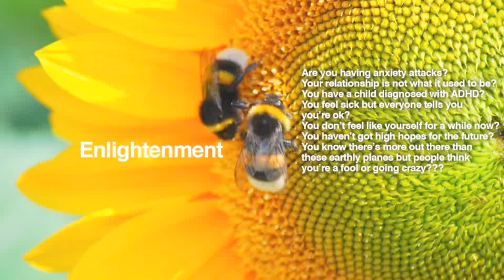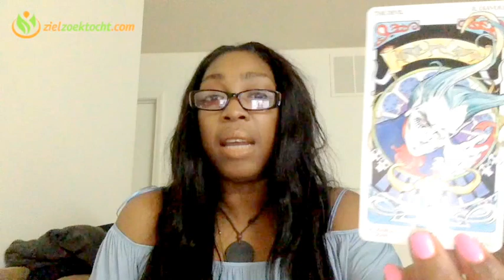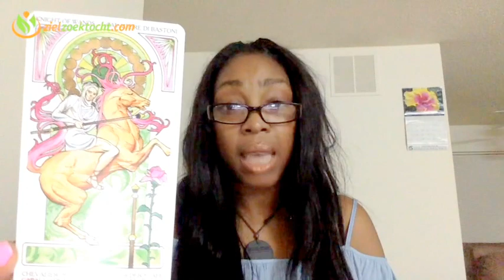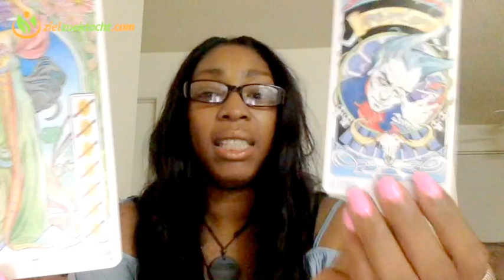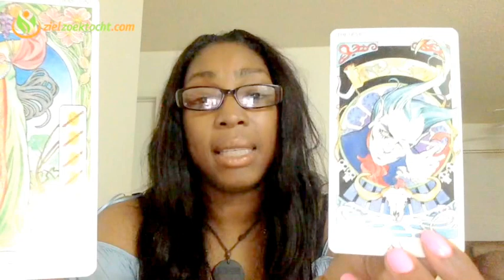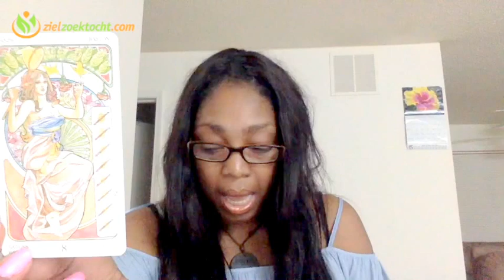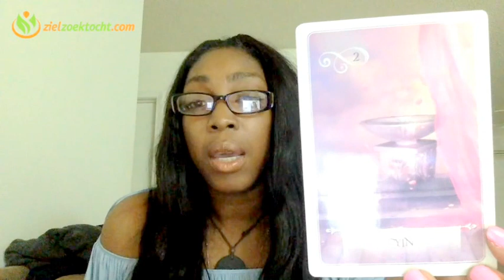Aries Weekly Psychic Tarot Horoscope Reading | Week 14 | April 3 - 9